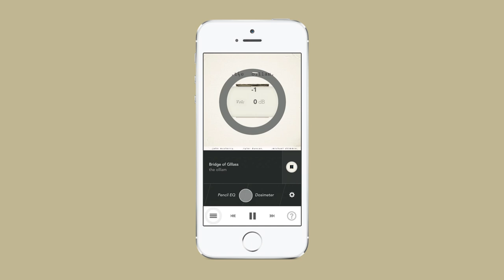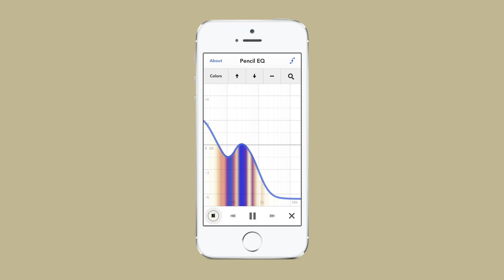CanOpener App // Pencil EQ Demo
▶ Pencil EQ is available for In-App purchase on the App Store for $3.99